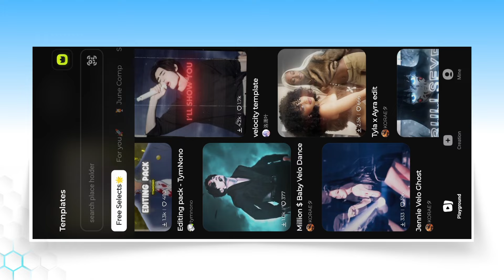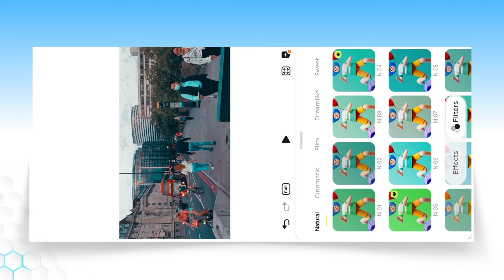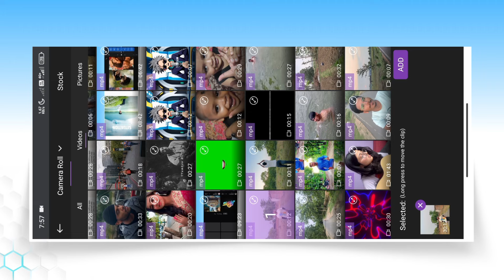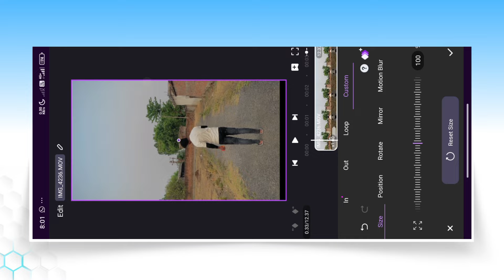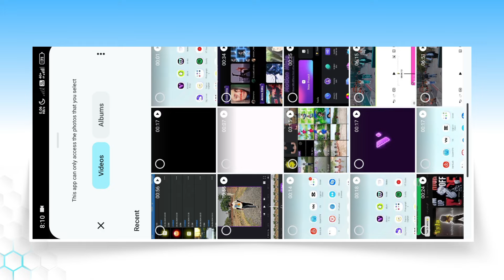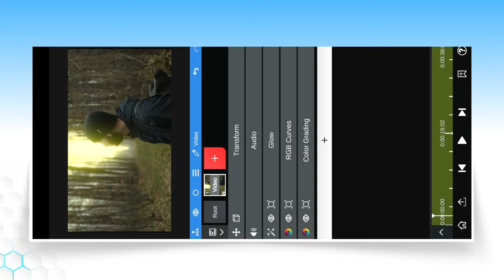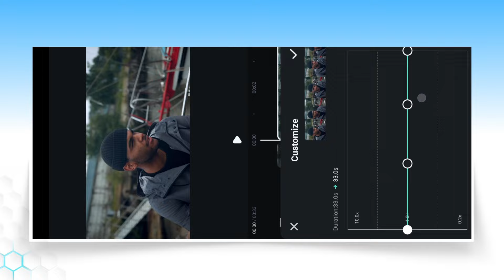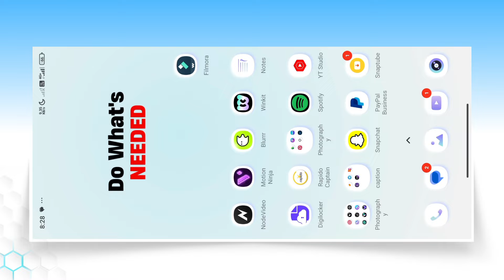Top 4 Best Video Editing Apps Without Watermark 2024 | Video Editor For Android | Video Editing App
Aaj ki is video par main aapko 4 best video editing apps ke baare me bataya hu, jo ki bilkul free and without watermark hai.

top 4 video editing apps without watermark